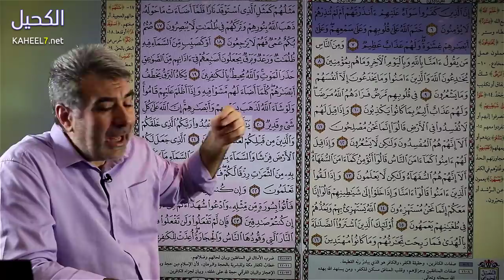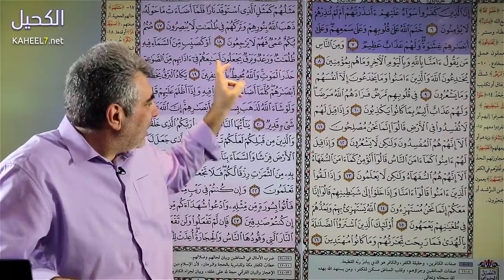حفظ القرآن 8 كيف تحفظ القرآن أثناء النوم؟ عبدالدائم الكحيل